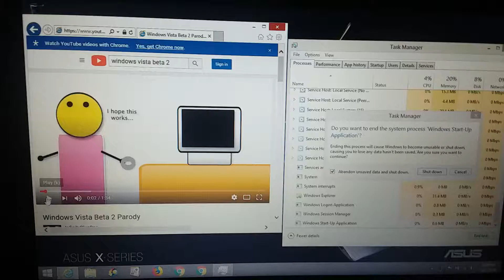Windows 8 BSOD 50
In This Video: InfinityPlusOne
Windows Vista Beta 2 Parody